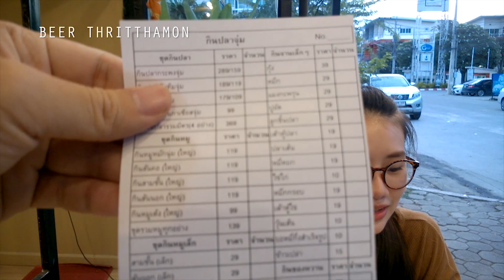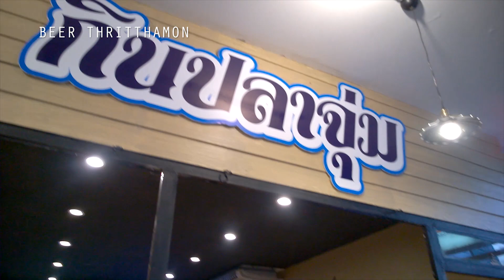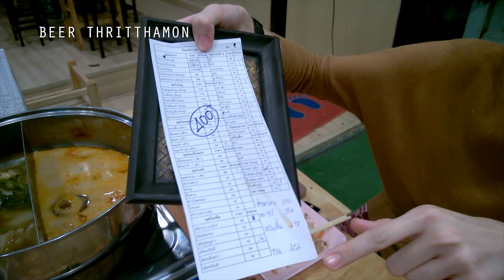กินปลาจุ่มท่ามกลางเสียงนกร้องมื้อลำอีกแล้ว Eating Fish Dipping